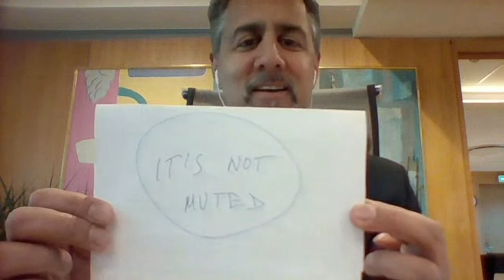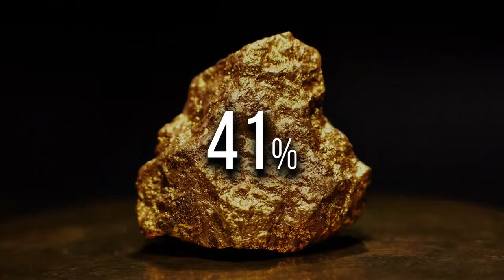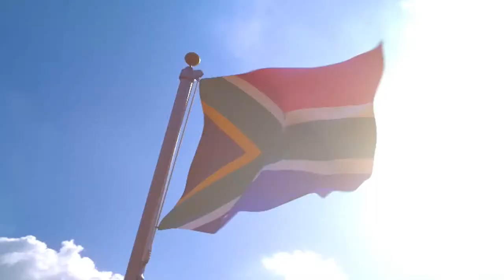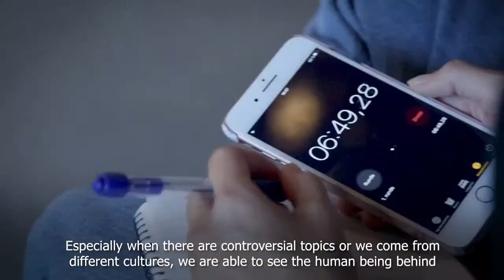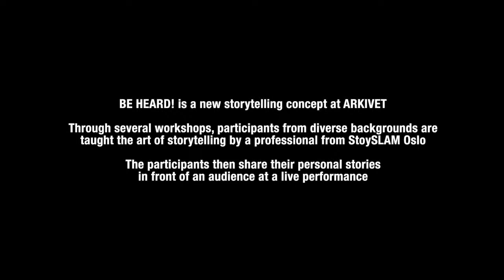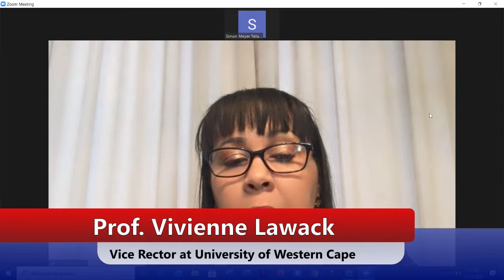Tackling Gender-Based Violence, Gender Equality, and Women in Leadership in the context of COVID-19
Webinar in collaboration with South African Norwegian Association, Kristiansand Municipality, University of the Western Cape & University of Agder.